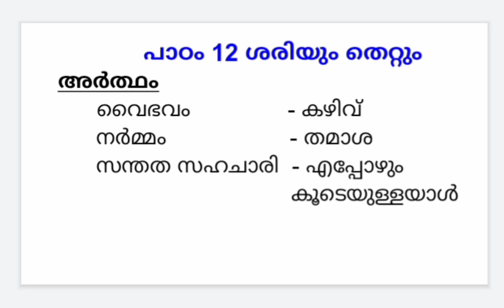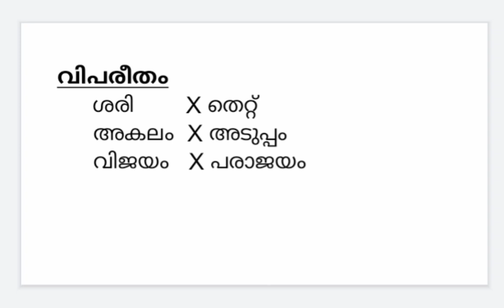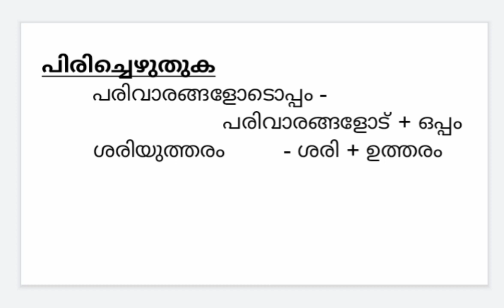class 2 lesson 12 note 1